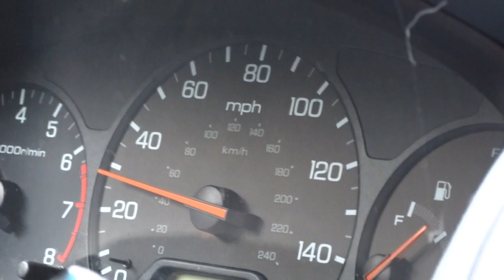OUR CAR ALMOST EXPLODED!!!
Our landlord needed us to be out of the house for an inspector so we went to the coast, where our car began to crap out on us.

Want an easier and quicker way to send funds to friends and family?